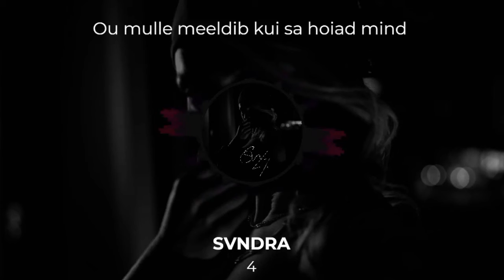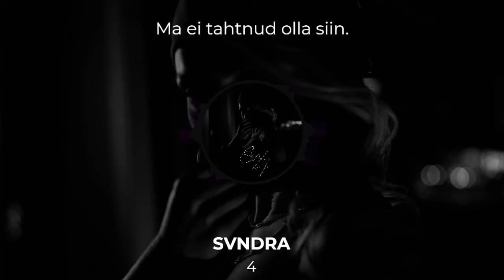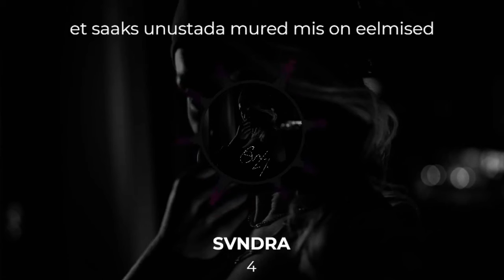SVNDRA - 4 (Tallinna linn) lyric video